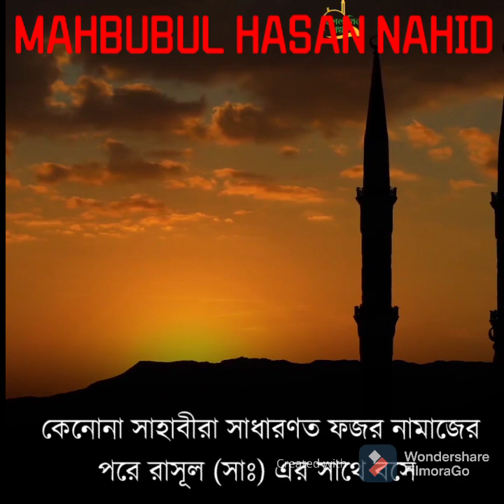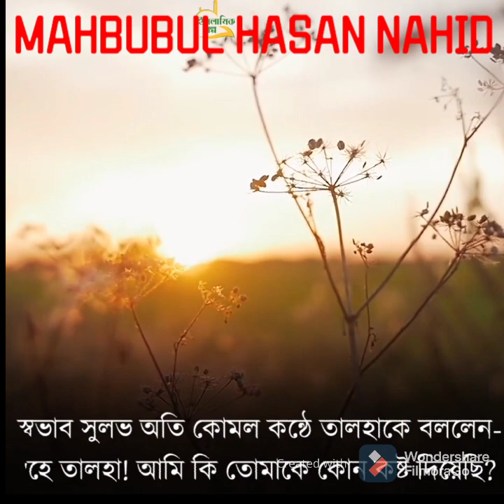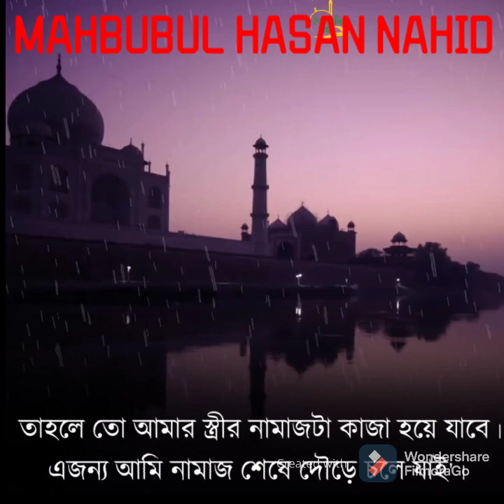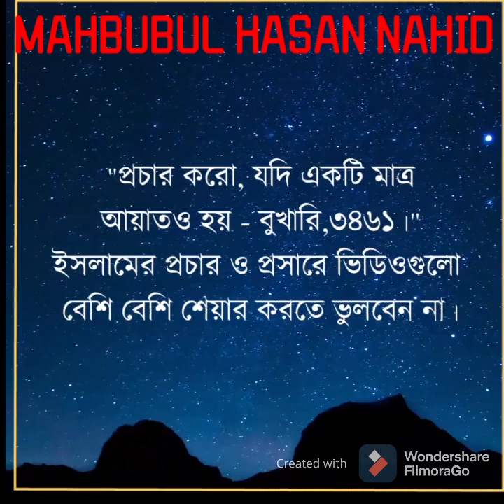ইসলামিক উপদেশ সাহাবী কাহিনি| Mahbubul hasan Nahid